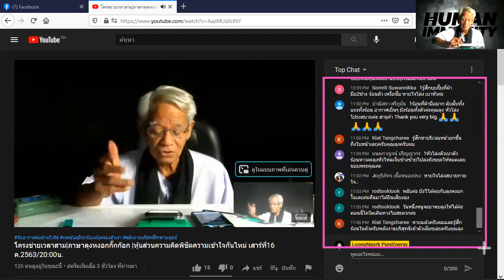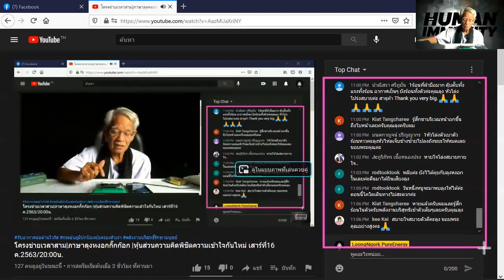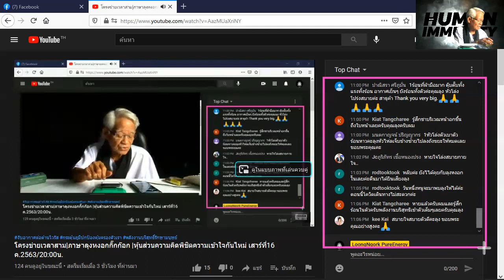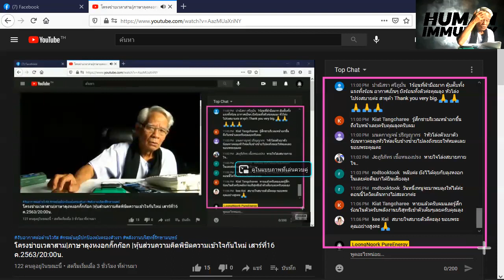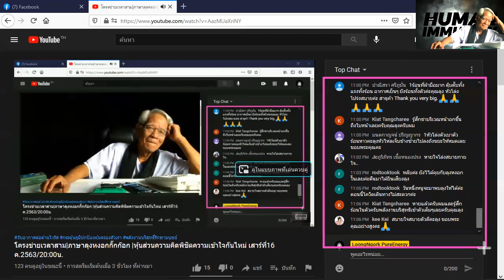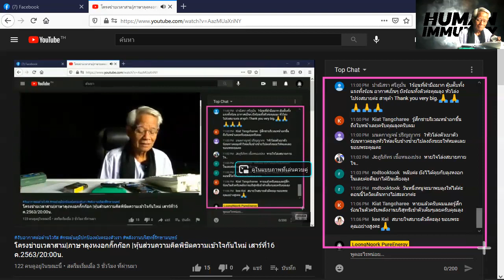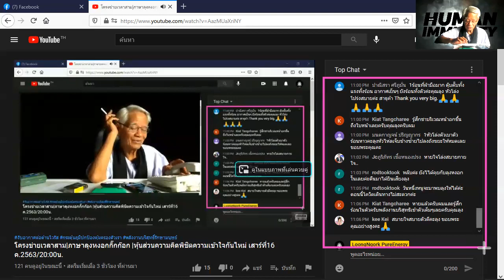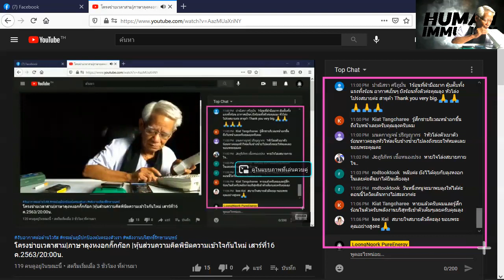อยู่กับลุง/ภาษาลุงหงอกกิ๊กก๊อก/องค์ความรู้ไหม่ในศตวรรษที่ 21 วันที่ 14 มค. 2564